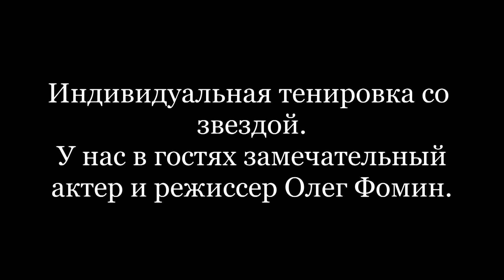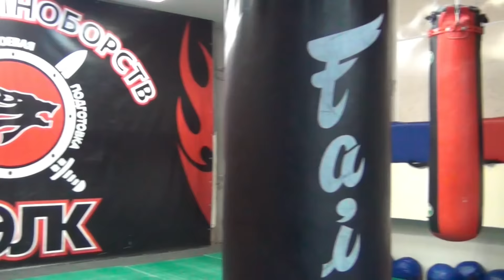"Извор"-"Волк". Часовая тренировка со звездой. У нас в гостях актер и режиссер Олег Фомин.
Олег Фомин показал себя напористым, устремленным и в то же время внимательным, позитивным человеком.  Мы желаем ему успехов в творческой деятельности!